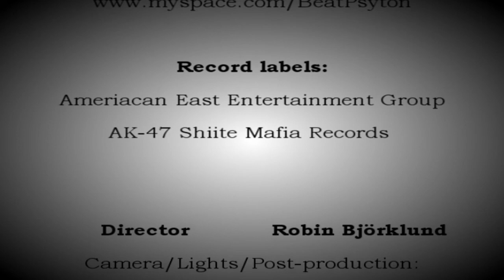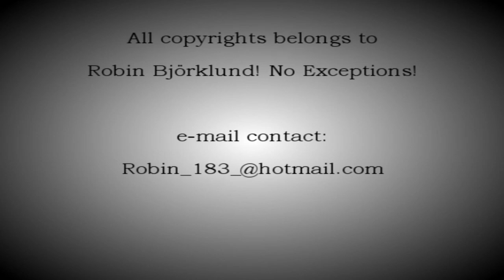TripleOneSoul - How We Get Along - Musicvideo.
''HOW WE GET ALONG'' MUSIC VIDEO. SO SONY/BMG, UNIVERSAL, EMI &WARNER MUSIC GROUP IT'S TIME U CALL MR CLIVE DAVIS UP AND SHOW HIM THE MONEY! $$$CASH-ING$$$